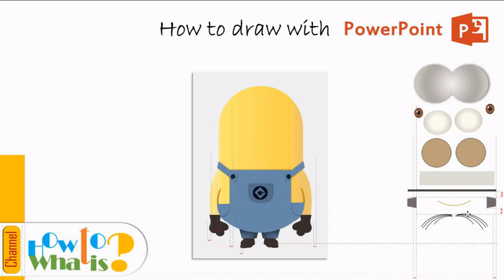[HowTo] - Trailer 1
This video shows the snapshot of how to draw using Microsoft PowerPoint.